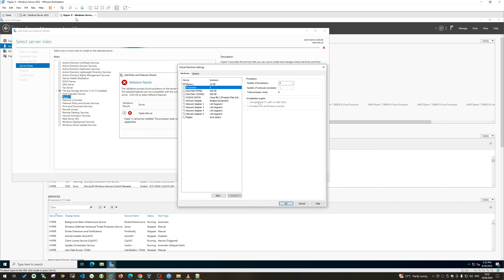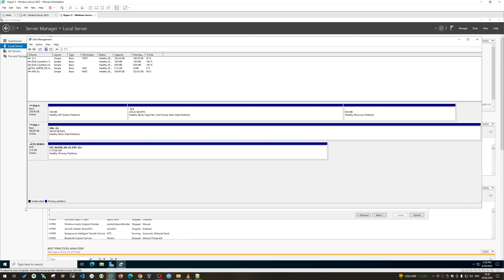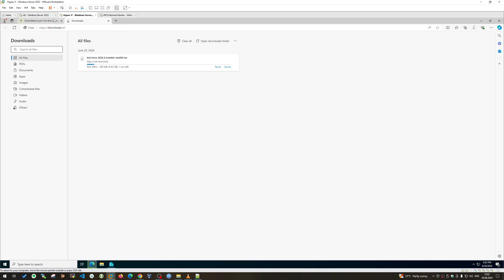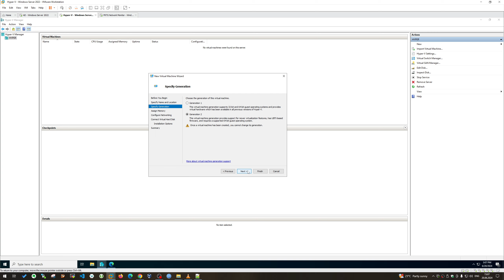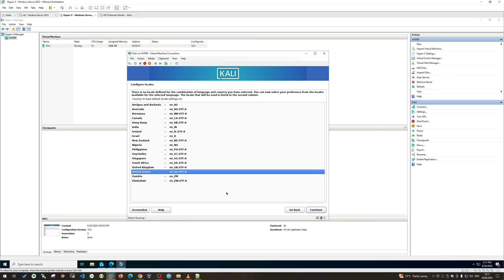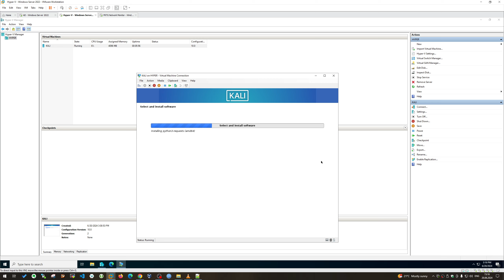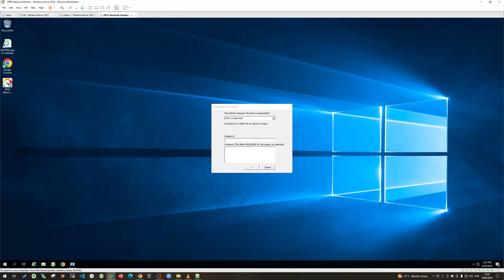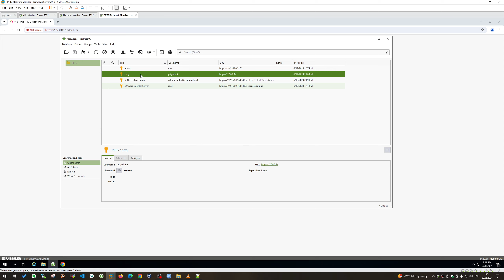Установка Hyper-V [ Windows Server 2022 ]